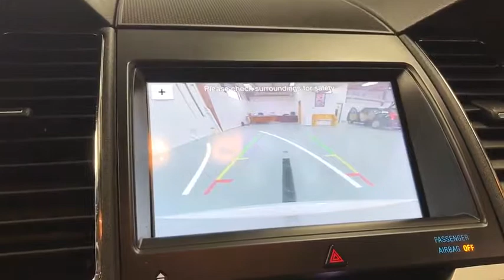2018 Ford Taurus Crystal Lake, Algonquin, Lake in the Hills, Huntley, McHenry, Woodstock, IL R1473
White Platinum Metallic Tri-Coat  2018 Ford Taurus available in Woodstock, Illinois at Bull Valley Ford. Servicing the Crystal Lake, Algonquin, Lake in the Hills, Huntley, McHenry, IL area.

1460 South Eastwood Dr.

White Platinum Metalic , Voice activated Navigation, Power moon roofThey say All roads lead to Rome, but who cares which one you take when you are having this much fun behind the wheel* PRICE DROP!! Ford CERTIFIED! Extremely sharp!! Safety equipment includes: ABS, Traction control, Passenger Airbag, Curtain airbags, Knee airbags - Driver and passenger...Other features include: Leather seats, Bluetooth, Power door locks, Power windows, Heated seats...Ford Certified Pre-Owned means that you not only get the reassurance of a 12Mo/12,000 Mile Comprehensive Warranty, but also up to a 7-Year/100,000-Mile Powertrain Limited Warranty, a 172-point inspection/reconditioning, 24hr roadside assistance, trip-interruption services, rental car benefits, and a complete vehicle history report.
288 hp horsepower, 3.5 liter V6 DOHC engine, 4 Doors, 4-wheel ABS brakes, 8-way power adjustable drivers seat, Adjustable pedals - Power, Air conditioning with dual zone climate control, Audio controls on steering wheel, Auto-dimming mirrors - Electrochromatic  driver only, Automatic Transmission, Bluetooth, Clock - In-radio display, Compass, Driver memory seats, External temperature display, Front-wheel drive, Fuel economy EPA highway (mpg): 27 and EPA city (mpg): 18, Head airbags - Curtain 1st and 2nd row, Heated drivers seat, Heated passenger seat, Heated steering wheel, Interior air filtration, Knee airbags - Driver and passenger, Leather seats, Memory settings for 2 drivers, Multi-function remote - Trunk/hatch/door/tailgate  windows  remote engine start, Overhead console - Mini with storage, Passenger Airbag, Power door locks, Power heated mirrors, Power windows with 2 one-touch, Remote window operation, Stability control, Tachometer, Tilt and telescopic steering wheel, Traction control - ABS and driveline, Trip computer, Universal remote transmitter, Video Monitor Location - Front